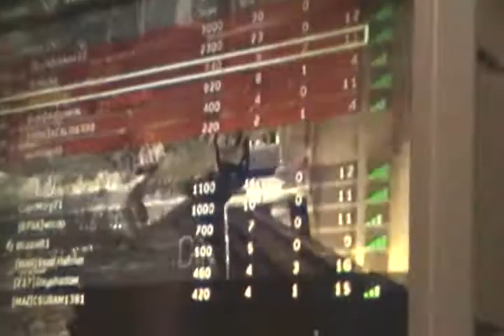Call of Duty Modern Warfare 2: Maxterchief99's gameplay Favela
It was my shot to fame! Oh well, so ya it was making me nervous caus you know, its Machinima :) thats why the outcome was so bad, but still 3rd place :D

Enjoi,
Sincerilly, Max =P